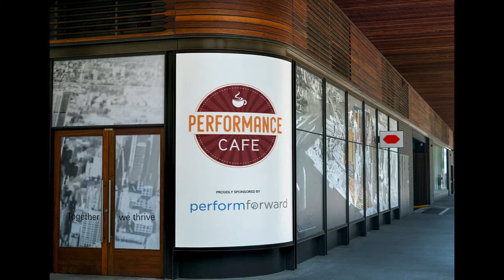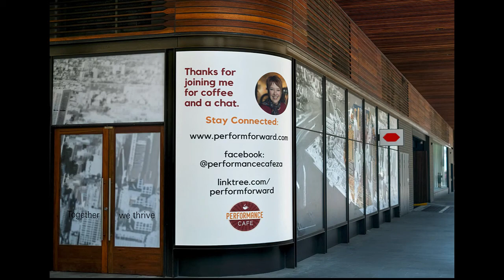Episode 75: Business and Mindness - Part 1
and myself for a visit at the Performance Café where Tim talks to us about the impact of different mindsets on business types. He also shares a bit about the DeMartini Method and how that has the ability to change lives.

Tim Holmes is the "Senior Partner - Head of Sales" of Sirdar Group. Born and bred in England, he came to South Africa in 1992 and worked in various IT related businesses in the investment management industry until joining Sirdar in 2013.

He is a director, mentor, speaker, Trained Demartini Method Facilitator and a leader in the education and implementation of governance in businesses of all sizes. Tim is passionate about rapidly growing privately held businesses and making a meaningful economic impact in South Africa and the rest of the continent. He is currently independent chairman of WeThinkCode and iWMS SA, India & USA as Partner and Head of Appoint at the Sirdar Group.